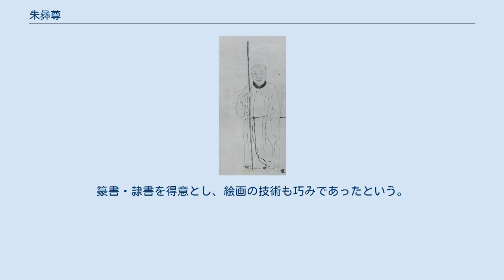朱彝尊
朱彝尊 朱鶴年画 朱彝尊（しゅ いそん、1629年 - 1709年）は、中国清代の文人。
字は錫鬯、竹垞と号する。
他の号に、醧舫・金風亭長・小長蘆釣魚師などがある。
先祖は江蘇呉江の人だったが、明代の景泰4年（1453年）に秀水（現在の浙江省嘉興市）に移住している。
曾祖父は朱国祚。
祖父は朱大競。
実父は朱茂曙。
養父は朱茂暉（朱茂曙の兄）。
子の朱崑田、孫の朱稲孫も詩文により有名。
 幼時より異才あり博覧強記で知られる。
家は貧しかったので四方に流遇し、南は嶺南、北は雲朔、東は滄海から芝罘・東甌をめぐり、至るところの祠や塚の金石断片をさがしては考証し、史伝と照らし合わせる。
またその土地の遺老と儒者に会見し書籍を借りて研究を重ねた。
故郷に帰ったときには文名が高くなっていて、康煕18年（1679年）に博学鴻詞の科に推挙され、翰林院検討に任命された。
『明史』の編纂にたずさわり建議したことはほとんどが適正であった。
康煕20年に日講起居注官に任命され、江南郷試副考官となり南書房に入直する。
部下に古文書を筆写させた件で弾劾され降格するが後にもとの官職に復帰した。
病により帰郷し、曝書亭という書斎を造り蔵書8万巻にかこまれ著述に専念し、19年後に没する。
 「王士禎は詩に優れ、汪琬は文に優れ、毛奇齢は考証に優れていたが、朱彝尊一人はその全ての長所を兼ね備えた」と『清史稿』の中で評価されている。
篆書・隷書を得意とし、絵画の技術も巧みであったという。
 ^ 吉川幸次郎『元明史概説』岩波書店、2006年、278p。